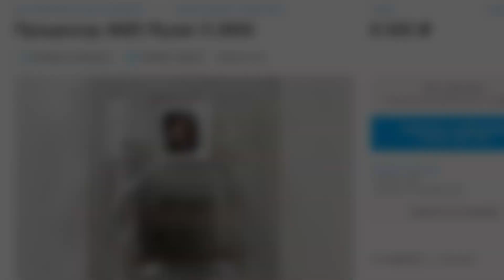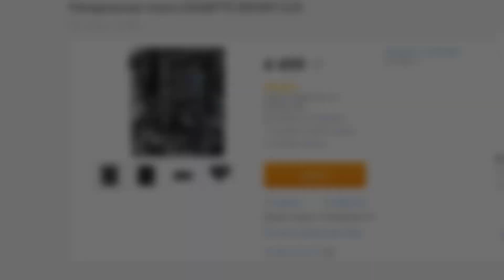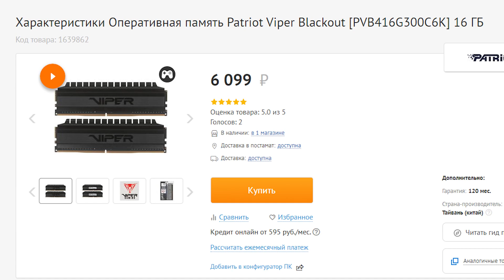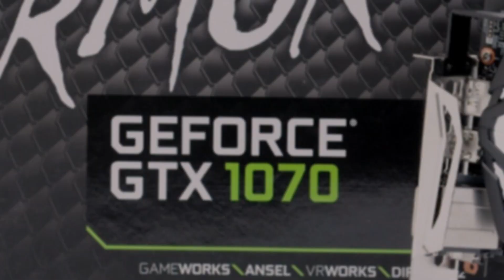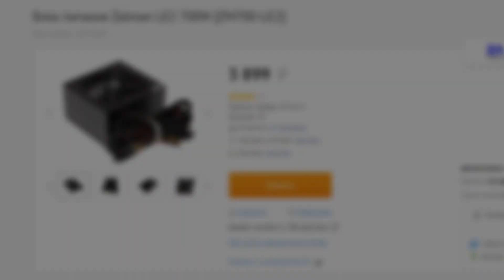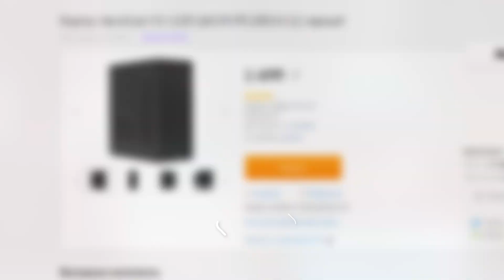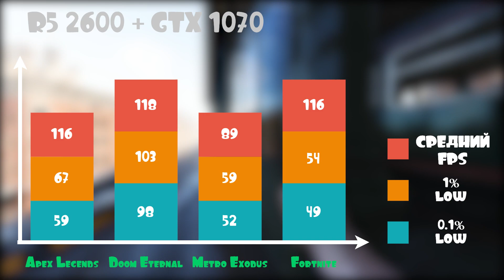СБОРКА ПК ЗА 40000 / ИГРОВОЙ КОМП ЗА 40000 РУБЛЕЙ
Делаю сборку ПК за 40000 рублей. В этом видео я вам покажу сборку ПК за 40к с Авито и новыми комплектующими. Собирать игровой комп будем на платформе AMD. Потратив всего 40000 рублей - вы получите лучшую сборку ПК в 2020 году. Потому как баланс между БУ комплектующими и новыми дадут вам лучшую сборку ПК в 2020 году.